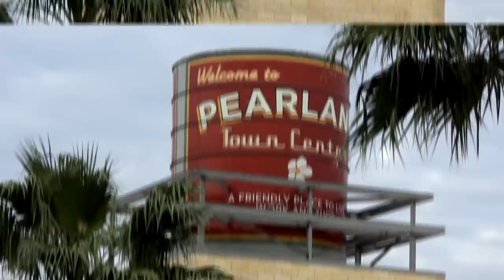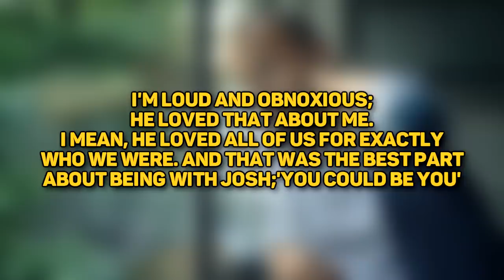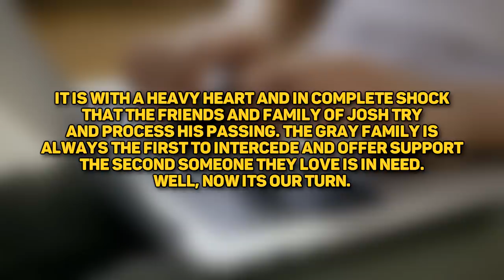He Went To School... 2 Hours Later He Passed Away From THIS...